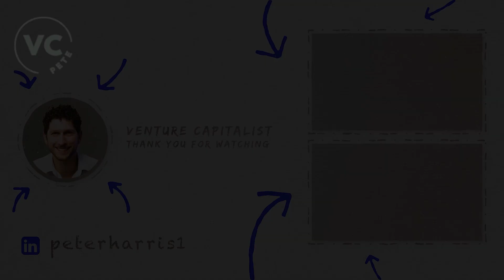LoveBox WeFunder Deep Dive Interview With Peter Harris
In this video we take a deep dive into the WeFunder deal LoveBox.  What are risk and rewards with this deal?  Watch to learn more about LoveBox!

Next watch The North Cove WeFunder Deep Dive Interview With Peter Harris

00:00 The love box
00:23 What problem are you solving?
01:18 What is the big vision?
01:57 Why are you raising money on WeFunder?
02:32 What is the business model?
04:40 Marketing strategy
07:00 Deal breakdown